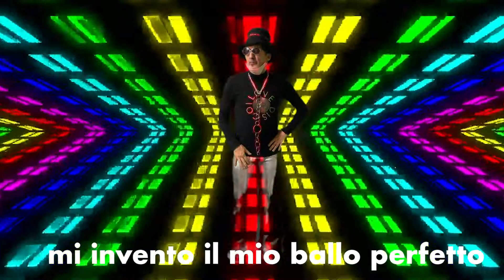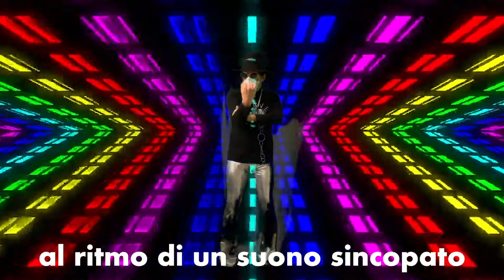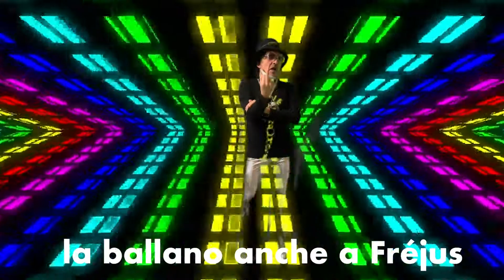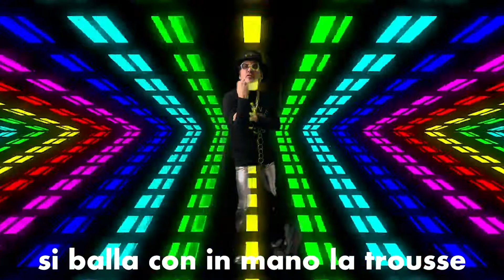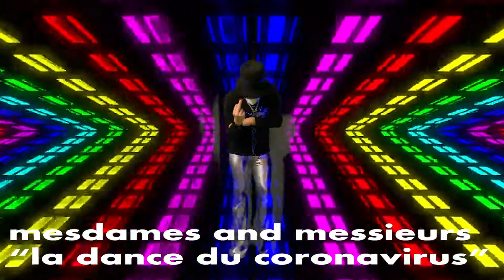LA DANCE DU CORONAVIRUS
LA DANCE DU CORONAVIRUS. canzone scritta e cantata dall'arch.Luca Bolognese in arte Gaut; musica Gaut. "la gauttena del Gaut"... FASE INFINITA